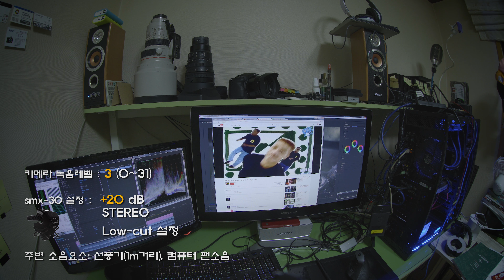아즈덴 마이크 AZDEN SMX-30 : 내장마이크와 비교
ㅡㅡㅡㅡㅡㅡㅡㅡㅡㅡㅡㅡㅡㅡㅡㅡㅡㅡㅡ
카톡 bisangis
ㅡㅡㅡㅡㅡㅡㅡㅡㅡㅡㅡㅡㅡㅡㅡㅡㅡㅡㅡ